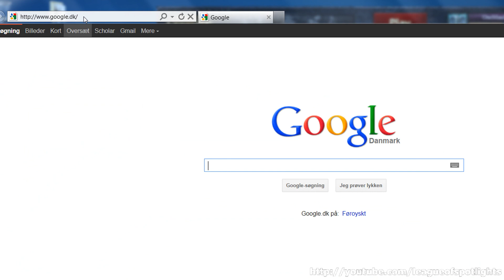LeagueOfSpotlights skin blog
I made this blog to make it easier for you guys to browse skins.
Keep in mind that I will continue to update this blog. So expect to see videos showcasing older LoL skins.
[I do NOT claim the copyright ownership of this song.]
Song: Ephixa - Run Away From Me (Ephixa Chilled Remix)